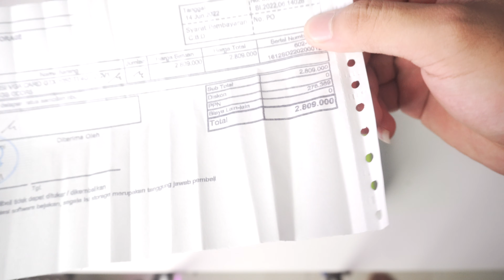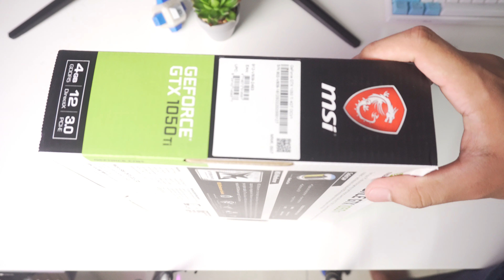Kenapa VGA Sekarang Buildnya di Pangkas? (Unboxing)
Song by:
None